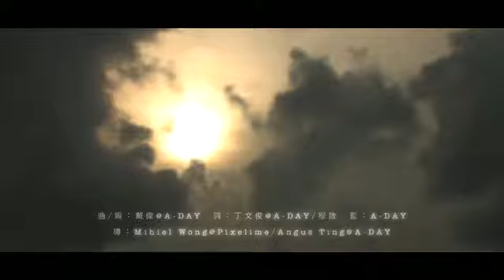MV - A-dAY - Love's in the Sky